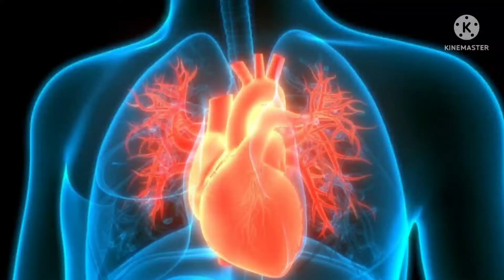বিশ্ব উচ্চরক্তচাপ দিবস২০২২।নির্ভুলভাবে উচ্চ রক্তচাপ মাপুন,এটি নিয়ন্ত্রণে রাখুন,দীর্ঘায়ু হোন।